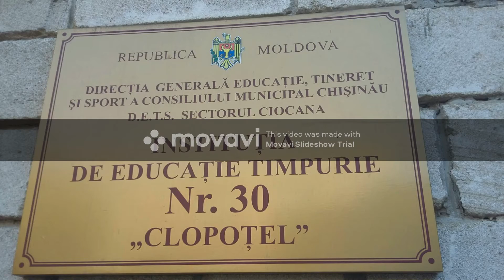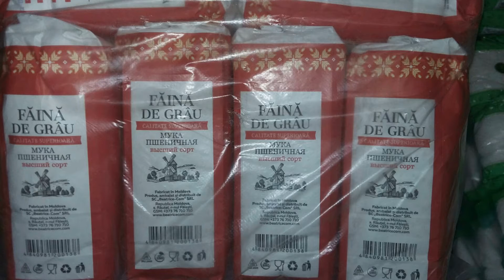Alimentația copiilor IET nr.30,,Clopotel”, str. P. Zadnipru, 7/1 (detsciocana.educ.md)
Alimentația copiilor în Instituțiile de Educație Timpurie, ca și acasă, trebuie sa fie cât mai variată și cât mai bogată în nutrienții esențiali pentru o dezvoltare sănătoasă. Copiii  sunt foarte activi, de aceea, cei mici de la  IET nr.30,,Clopotel”, str. P. Zadnipru, 7/1 beneficiază de o gama largă de produse alimentare, este asigurat un regim alimentar corect și mese echilibrate: carne, peste, lactate, legume și fructe variate, semințe, nuci...astfel, încât toate necesitățile nutriționale să fie îndeplinite.